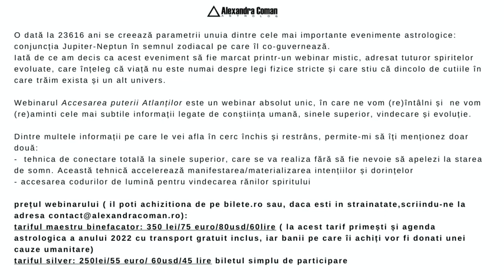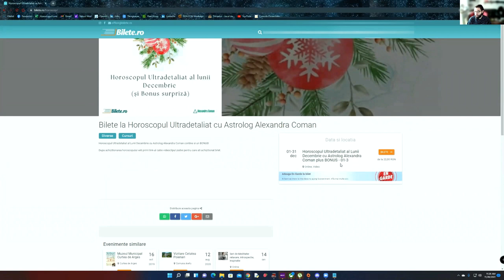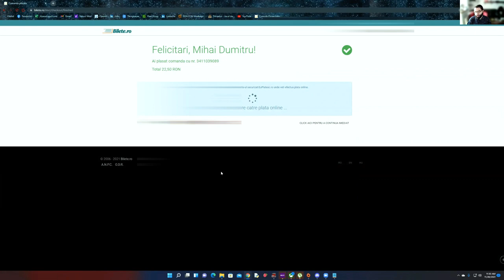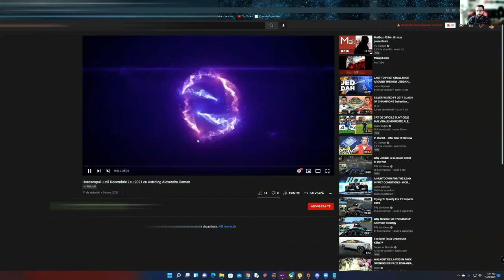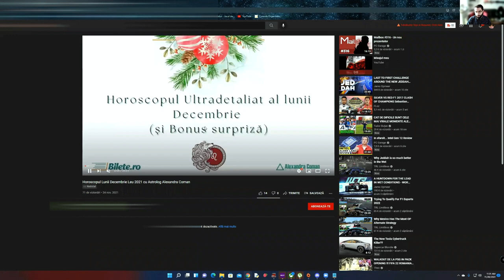Horoscopul Zilei de 7 Martie 2022 cu Astrolog Alexandra Coman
A aparut horoscopul ultradetaliat al lunii iunie 2023. Il poti achizitiona de aici 1. Horoscopul Ultradetaliat al Lunii Martie este acum valabil pe bilete.ro

2. Webinar:Atragerea relatiilor pozitive de iubire in viata noastra

3. Webinarul de Deschidere de an 2022

4. Horoscopul Anului 2022 cu toate semnele zodiacale

5. Agenda Fizica Astrologica 2022 este valabila pe bilete.ro

6. Webinarul de Închidere al Anului 2021- Cele 3 Coduri Secrete ale lui Brahma este valabil pe bilete.ro

7.  Agenda PDF este valabilă, accesînd link-ul de mai jos

8.  În același timp, webinarul Cei Patru Dragoni Magici ai abundenței se poate achiziționa prin link-ul

Capitole

0:00 Intro
0:05 Produsele pe bilete.ro
2:54 Webinar Anunt
5:00 Berbec
5:25 Taur
6:00 Gemeni
6:49 Rac
7:18 Leu
8:00 Fecioara
8:37 Balanța
9:12 Scorpion
10:00 Săgetător
10:34 Capricorn
11:22 Vărsător
12:03 Pești
13:00 Tutorial bilete.ro